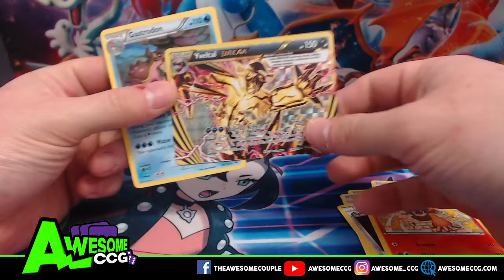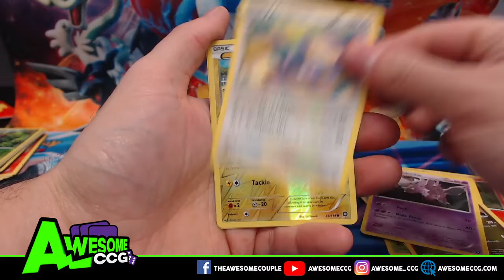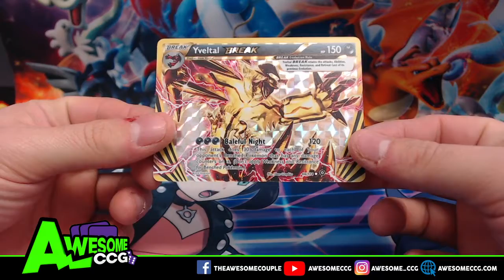4 Packs A Day! Opening 4x packs of Pokemon Cards Every Day! #319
► Contact AwesomeCGG!